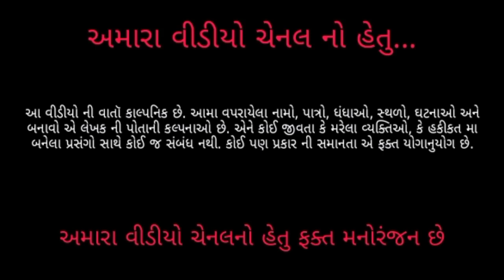ગોટી સોડા | Goti soda | Full comedy | Gujju Ni Golmaal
દોસ્તો અમારો વીડીયો ફક્ત તમારા મનોરંજન માટે જ છે તો વીડિયો જોતી વખતે તમારુ મગજ બાજુ મા મુકી ને જોજો